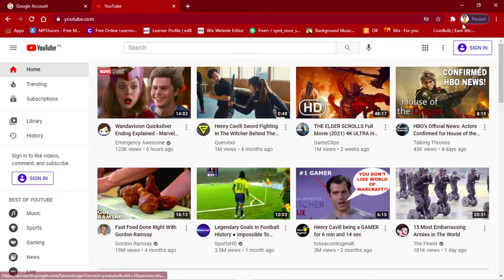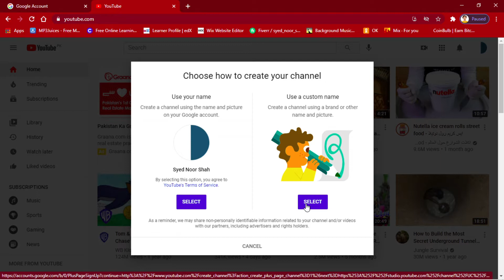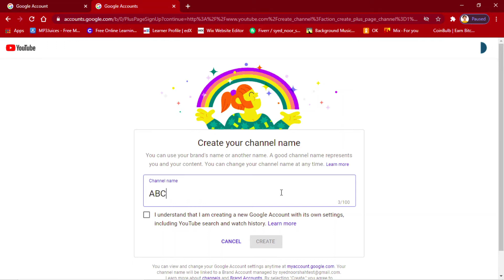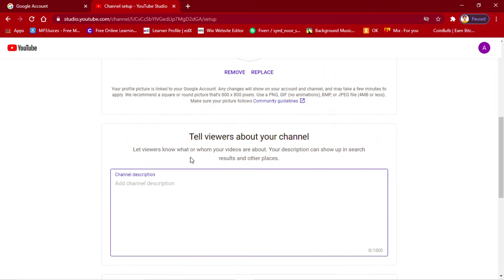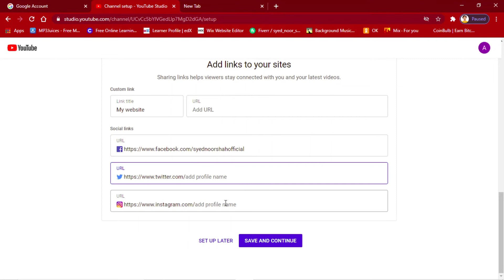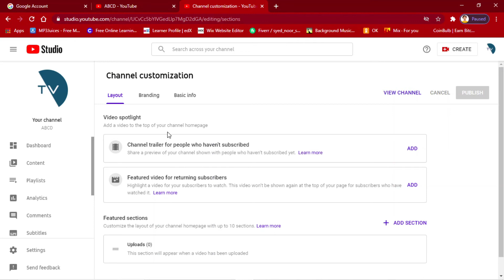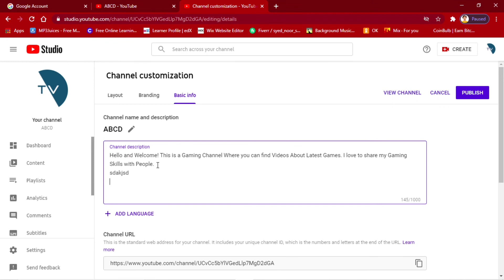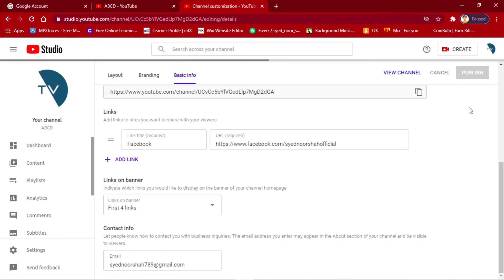How to Create a Youtube Channel in 2021 [Step by Step Guide for the Beginners]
If you have a Google account, you can watch, share and comment on YouTube content. However, Google accounts don’t automatically create YouTube channels. Getting a new channel set up is a simple and quick process, though.

1. Go to YouTube and sign in
2. Head over to your YouTube settings
3. Create your channel

Note: As you'll see from the settings at this step, creating a new channel name will also create a new Google account with its own settings and YouTube history. This account nests within your main Google account and can be fully managed from the Google settings.

After this step, you'll have the chance to further customize your channel. You'll see options for:

-Uploading a profile picture
-Adding a description of your channel
-Adding links to your sites – this can include custom links to a website or -blog as well as social links to Instagram or Twitter